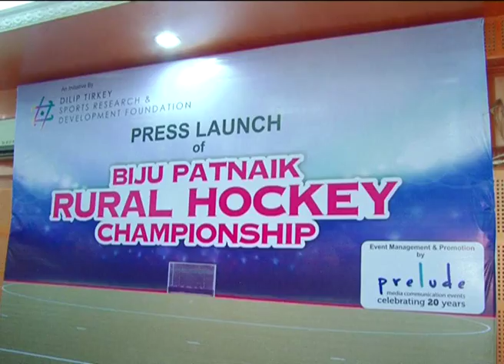RURLA HOCKEY PRESS MEET 1UP